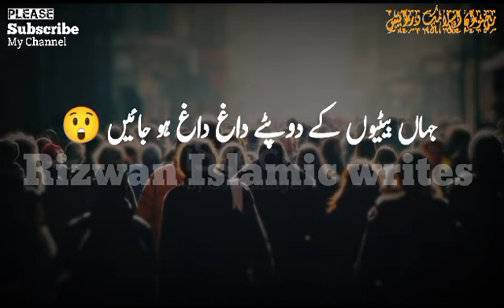Allah Ki Taraf Wapas Aa Jao 🙏 | Tariq jameel status | Molana tariq jameel status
⏩Islamic Byan,
⏩Islamic status,
⏩Islamic Stories,
⏩Islamic WhatsApp status,
⏩Motivation status,
Thanks
Read : We are making videos only for educational purpose to spread knowledge. if any copyright owner found his video clips in our video please don't gave us copyright claim . strike or do not block our video
maulana tariq jameel status about by see if no